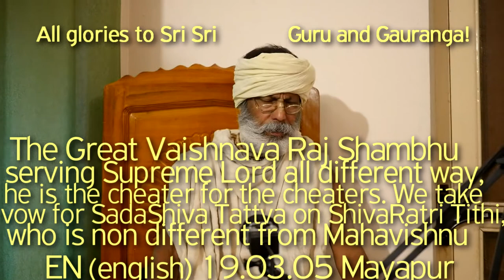SBen190305 Shiva Ratri Tithi, The Great Vaishnava Raj Shambhu serving Supreme Lord all different way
SBen190305 The Great Vaishnava Raj Shambhu serving Supreme Lord all different way, he is the cheater for the cheaters. We take vow of Sada Shiva Tattva on Shiva Ratri Tithi, who is non different from Mahavishnu.

Harikatha by Shyam Das Baba, Gaudiya Darshan, Sada Shiva Tattva, Shiva Ratri Tithi, Mahavishnu, The Great Vaishnava Raj Shambhu, Shiva tattva, Shankar, Srila Bhaktivinod Thakur, ShyamBaba, Shyam Das Babaji Maharaj, Srila Prabhupad, Hari Katha, Guru Tattva, Guru Seva, Guru Darshan, Bhakti Vinod Thakur